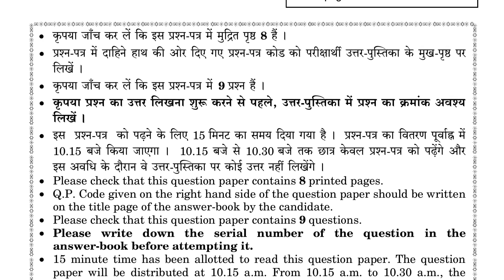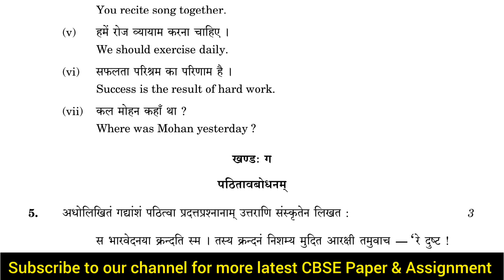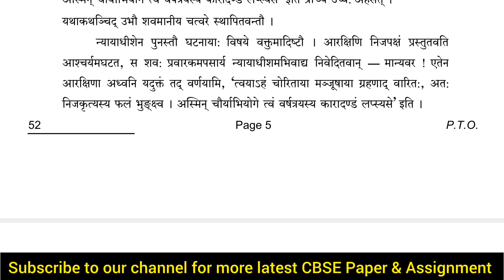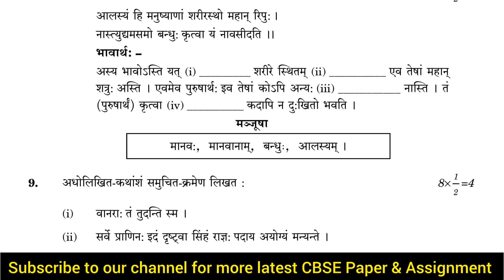cbse class10 Sanskrit paper | cbse class10 sanskrit question paper 2022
CBSE previous students to prepare for exam and also understand the paper format to score better in  more practice about the pattern of paper and obtain good marks in the examination.